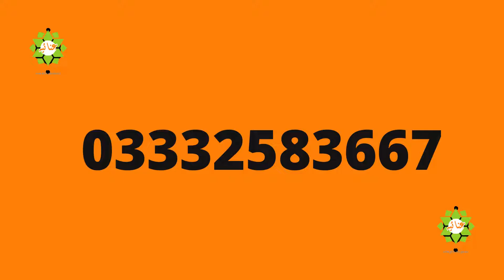Amna Sohail by Tawakkal Fabrics | Anabella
3pc Embroidered lawn collection with printed chiffon duppata

Sale Price PKR 1895

Anaya Fabrics a online Shopping store of branded ladeis and gents unstitched Pakistanui Suits, we have all Brnads like Gul Ahmed, Tawakkal Fabrics, Salitex, Asim Jofa etc.

we are Karachi based. and we deliver Suits all Over the World. we offer free cash on delivery all over in Pakistan.

Our local Courier Partner " Leopards Courier"
our International Courier Partner " Skynet Worldwide Courier"

✅ Free Cash on Delivery Available all Pakistan
✅ Perfect Tailoring
✅ We accept Cash | Western Union | Bank Transfer | Jazz-cash | Easy Paisa